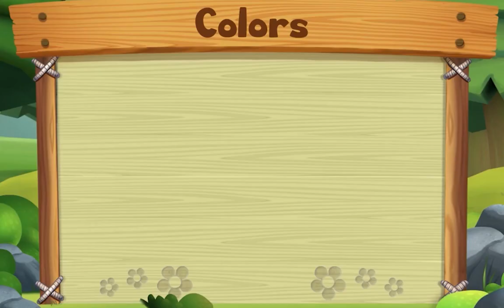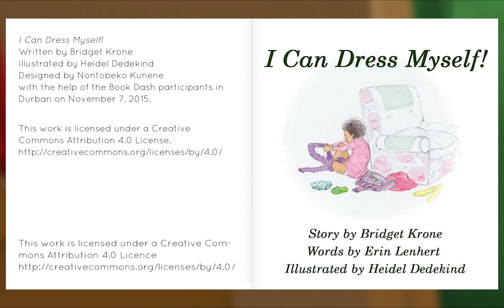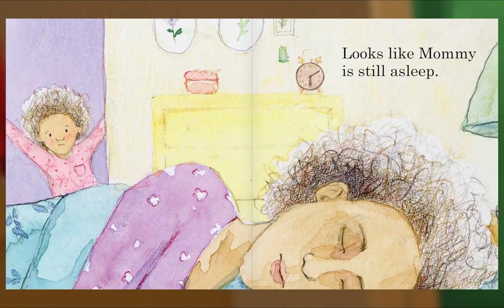Preschool Video Animal Island Learning Adventure (AILA) | Letters, Songs, Story Books